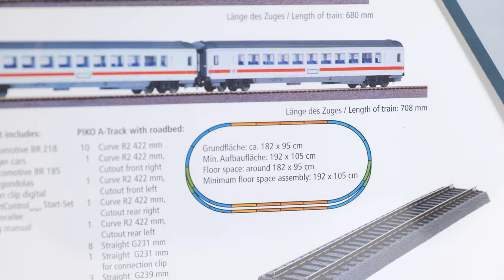PIKO [V139] PIKO SmartControl WLAN Starter-Set Presentation #59014 - English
Set up the tracks, plug in the control centre, rerail the train and off you go! With our PIKO SmartControl WLAN starter sets, digital driving fun is guaranteed from the very first second. The decoders installed in the locomotives log into the system automatically and can then be controlled directly.
In this video you can see how easy it is to set up and operate our PIKO SmartControl WLAN starter sets.